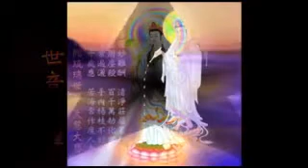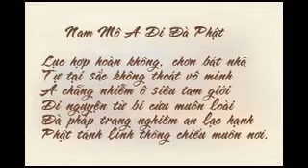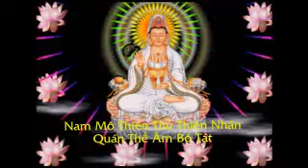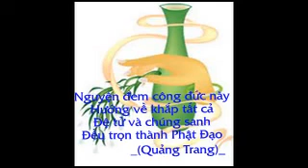TỨ THẬP NHỊ THỦ NHÃN ĐỒ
42 THỦ NHÃN PHÁP THEO CHÚ ĐẠI BI

"Thủ nhãn thông thiên đại tổng trì
Chấn động tam thiên thế giới thì
Hữu duyên vô duyên hàm nhiếp hóa
Từ bi phổ độ Diêm phù đề"

"Chú Đại Bi là gọi thay cho bốn mươi hai thủ nhãn ấn pháp và diệu dụng của chú Đại Bi là diệu dụng của bốn mươi hai thủ nhãn ấn pháp, đó chính là toàn thể của chú Đại Bi. Nếu quí vị chỉ biết trì niệm chú Đại Bi mà không hành trì bốn mươi hai thủ nhãn ấn pháp thì như người có tay mà không có chân, nên không thể đi được. Mặt khác, nếu quí vị chỉ biết hành trì bốn mươi hai thủ nhãn ấn pháp mà không trì niệm chú Đại Bi thì cũng như người có chân mà không có tay, không làm gì được cả. Cũng vô dụng mà thôi. Vậy nên để liễu triệt chú Đại Bi, trước hết quí vị phải thông đạt bốn mươi hai thủ nhãn ấn pháp rồi phải trì tụng chú Đại Bi nữa, mới được gọi là người thành tựu rốt ráo diệu pháp này của chư Phật. " (trích HT Tuyên Hóa, giảng Chú Đại Bi, Câu 27)

NAM MÔ THIÊN THỦ THIÊN NHÃN ĐẠI TỪ ĐẠI BI QUÁN THẾ ÂM BỒ TÁT _()_